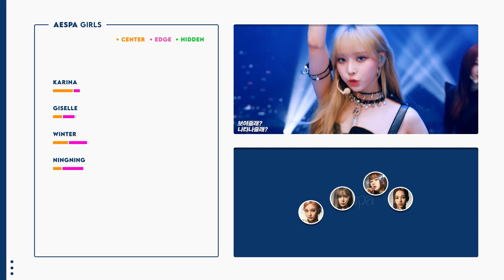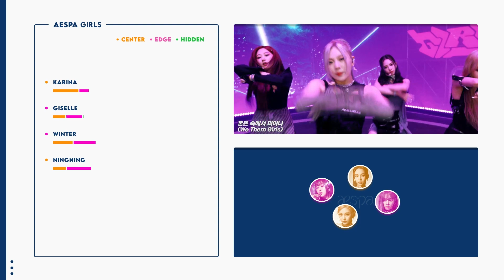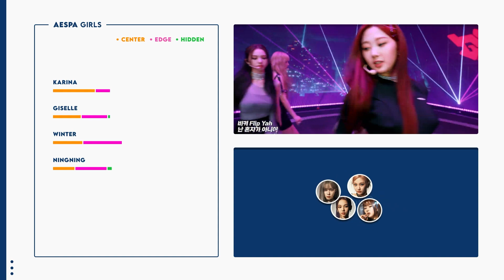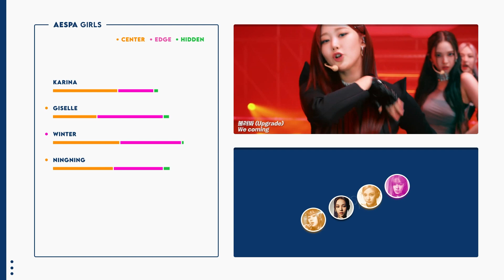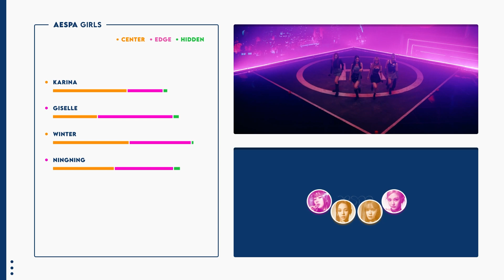aespa 에스파 'Girls' Dance Distribution (Center + Edge + Hidden)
Dance position and distribution for aespa 에스파 'Girls' Dance Practice

[Tracklist]
01 Girls
02 도깨비불 (Illusion)
03 Lingo
04 Life's Too Short
05 ICU
06 Life's Too Short (English Ver)
07 Black Mamba
08 Forever (약속)
09 Dreams Come True
aespa 2nd mini Album [Girls]